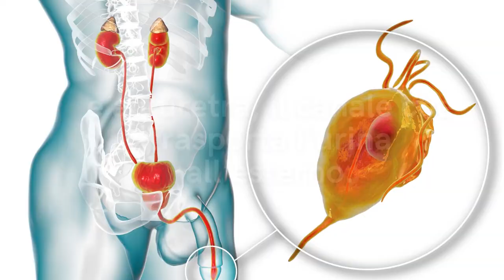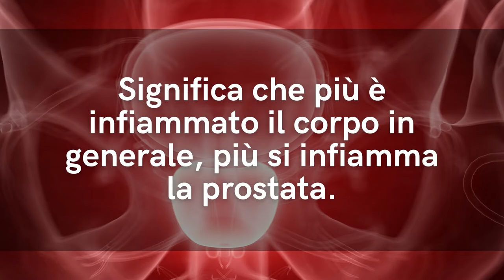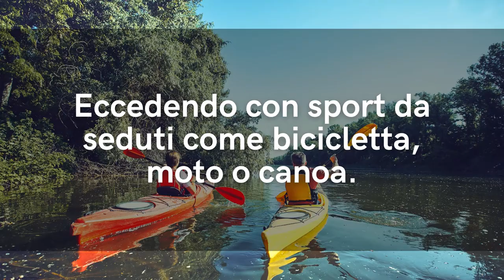Combatti PROSTATITE e PROSTATA INFIAMMATA con 5+1 SEMPLICI BUONE ABITUDINI che puoi seguire SUBITO!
Ciao amici! Per scongiurare il rischio di prostatite e prostata infiammata, per fare prevenzione contro il tumore alla prostata e anche per alleviare l'infiammazione prostatica, ecco 5+1 buone abitudini semplici da seguire che puoi fare subito.

🌱 Scarica GRATIS i miei CONSIGLI per la SALUTE MASCHILE...

🔬 LINEE GUIDA sul sito della WORLD HEALTH ORGANIZATION (OMS)

🌱 VUOI un AIUTO NATURALE per la SALUTE della PROSTATA?
Contattami per un coaching personalizzato

🌱 INTEGRATORE ASHWAGANDHA

🌱 INTEGRATORE YOHIMBE

🌱 INTEGRATORE TRIBULUS TERRESTRIS

Nota bene

Simona Vignali